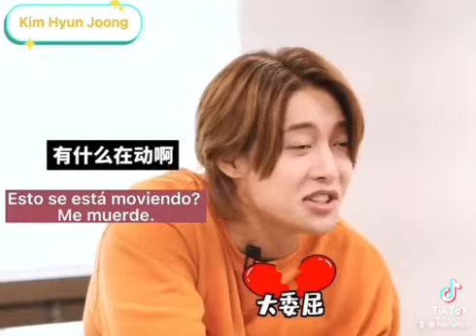Kim Hyun Joong - Mystery Box